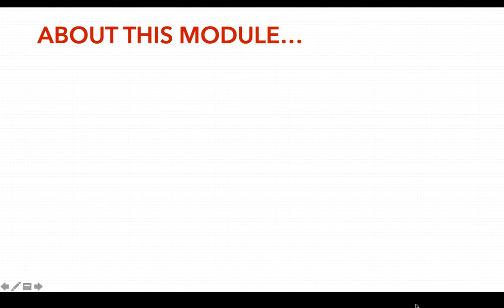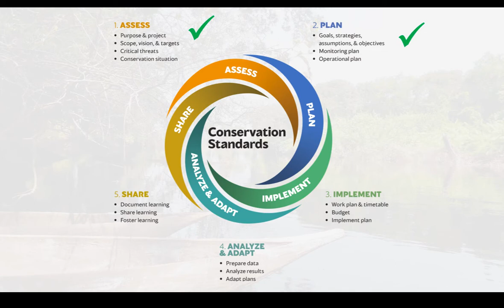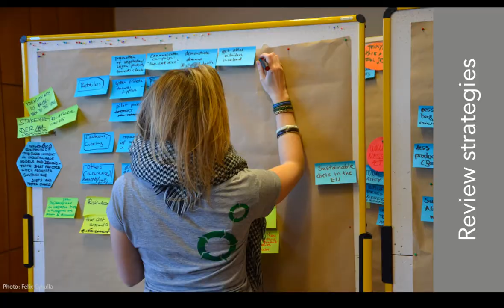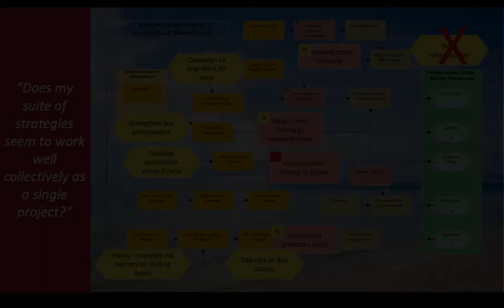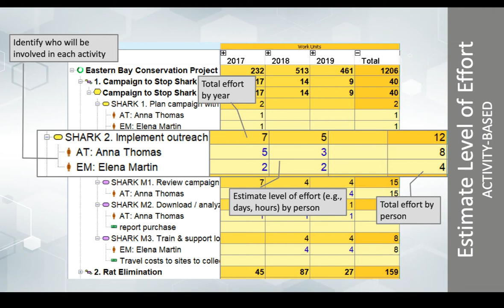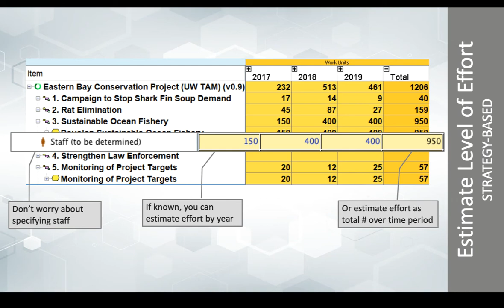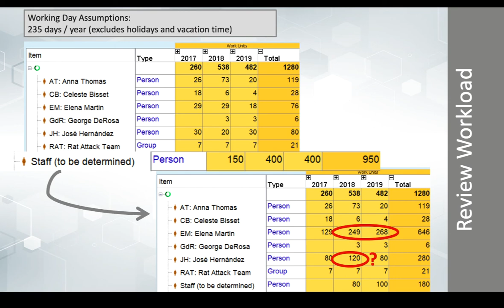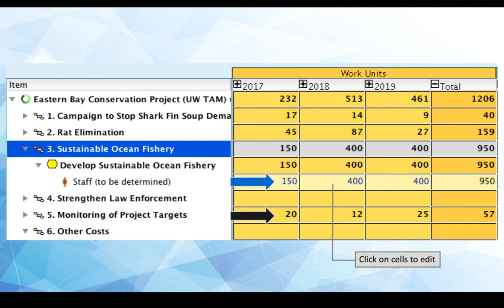Module 2 | WORKPLAN | CS Step 3 | Online Course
This video is part of an online course covering Step 3 of the Conservation Standards. Watch the whole series or individual videos to learn about specific practices associated with Step 3.

The course was jointly developed by Foundations of Success, University of Wisconsin-Madison, Felix Cybulla, and Marika Suval and is hosted by the University of Wisconsin Madison:

As part of an agreement among CMP, FOS, and UW-Madison, all video materials associated with this course are freely available. Video materials include narrated lectures and Stories from the Field, both available on this channel.